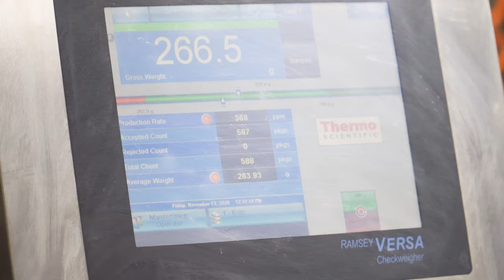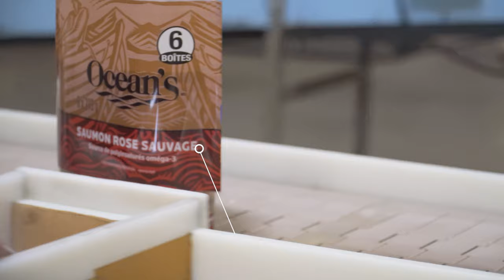Salmon Terminals, Inc. in Auburn, WA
An overview of the Salmon Terminals 209,000 sq. ft warehouse and production lines.  Salmon Terminals provides logistical solutions to your shipping, distribution, warehouse and contract packaging needs. From short term overflow storage to a full blown packaging and distribution project, they can provide customized solutions scaled to fit your needs and budget.

Address: 4510 Frontage Rd NW # 101, Auburn, WA 98001